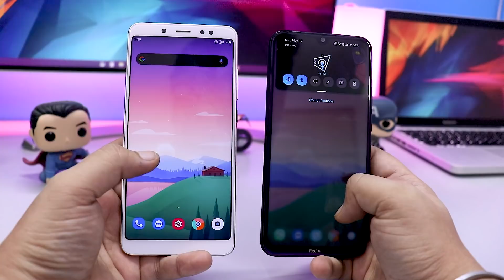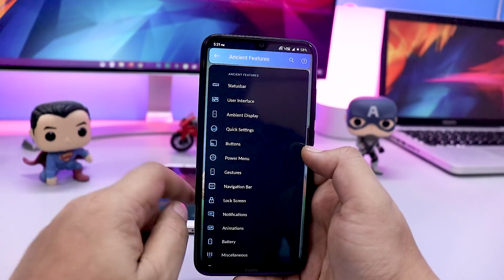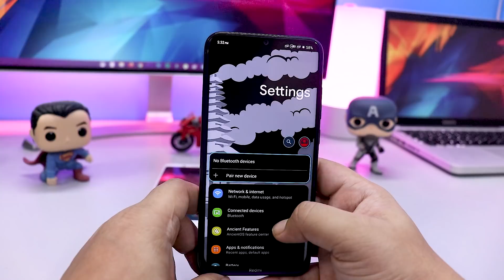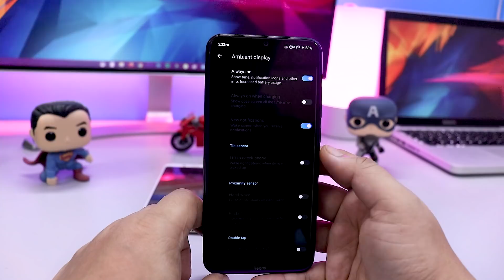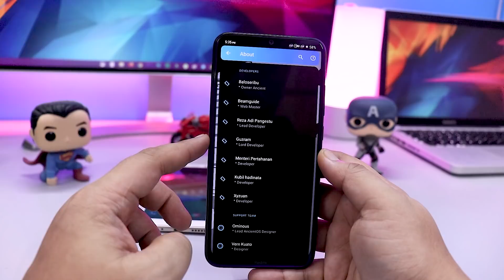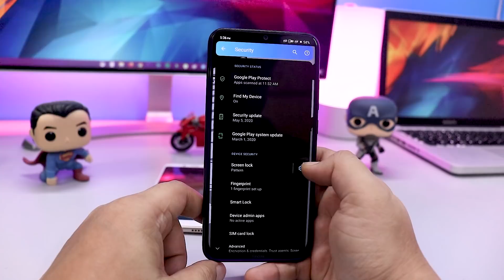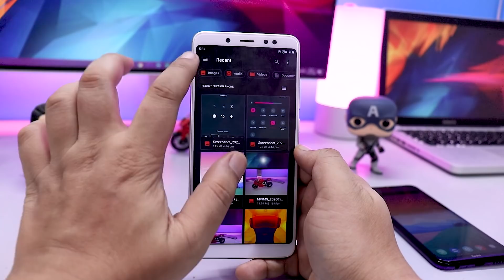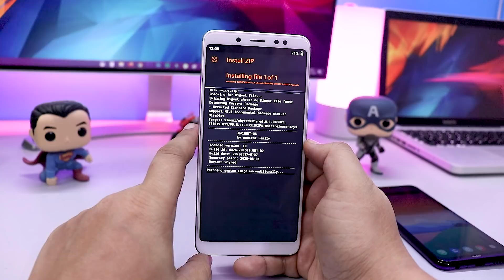🔥 ANCIENT OS ROM FULL OF CUSTOMIZATION for REDMI NOTE 8, NOTE 5 PRO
ANDROID 10 ANCIENT OS ROM FULL OF CUSTOMIZATION for REDMI NOTE 8, NOTE 5 PRO

Download ANDROID 10 ANCIENT OS ROM For Redmi Note 5 Pro

 👥 SOCIAL PLATFORMS